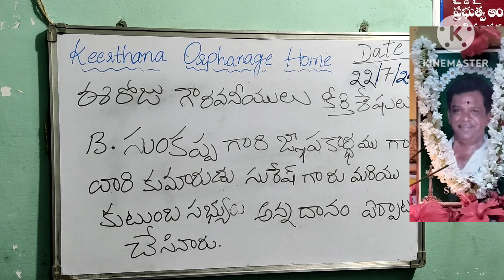food sponsoring to Orphanage on the Occasion of REMEMBRANCE day of My MAVAYYA Garu🙏